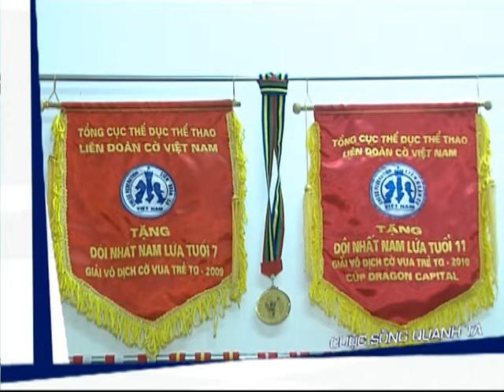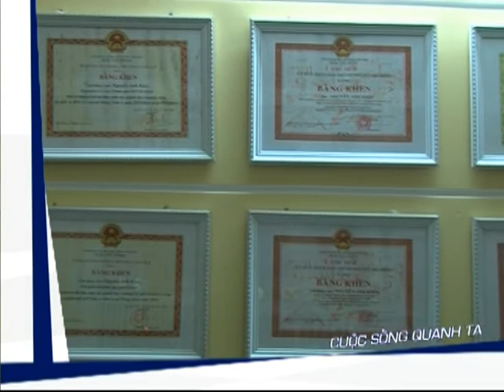Nguyễn Anh Khôi - Cuộc sống quanh ta HTV